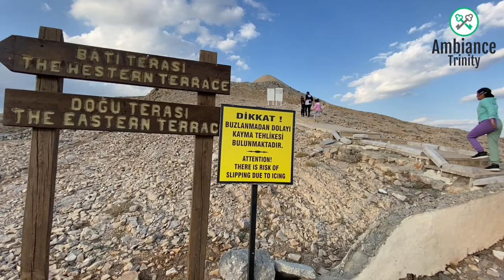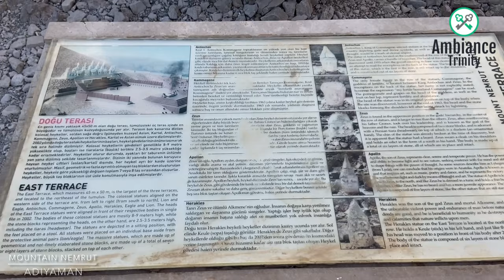Mount Nemrut (UNESCO World Heritage) - Adiyaman - Turkey in 4K Ultra HD 🇹🇷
If you think that you cannot reach mountain with your own car, there are companies that make private tours for this. We also went with tour. I would like to recomend you the tour we went on. Because it was amazing.  We found him on facebook, you can reach him from there also.

Mount Nemrut or Nemrud (Turkish: Nemrut Dağı; Kurdish: Çiyayê Nemrûdê‎; Armenian: Նեմրութ լեռ) is a 2,134-metre-high (7,001 ft) mountain in southeastern Turkey, notable for the summit where a number of large statues are erected around what is assumed to be a royal tomb from the 1st century BC. It is one of the highest peaks in the east of the Taurus Mountains.

The mountain lies 40 km (25 mi) north of Kahta, near Adıyaman. In 62 BC, King Antiochus I Theos of Commagene built on the mountain top a tomb-sanctuary flanked by huge statues 8–9-metre high (26–30 ft) of himself, two lions, two eagles and various Greek and Iranian gods, such as Heracles-Artagnes-Ares, Zeus-Oromasdes, and Apollo-Mithras-Helios-Hermes.[1][2] These statues were once seated, with names of each god inscribed on them. The heads of the statues at some stage have been removed from their bodies, and they are now scattered throughout the site.

The pattern of damage to the heads (notably to noses) suggests that they were deliberately damaged as a result of iconoclasm. The statues have not been restored to their original positions. The site also preserves stone slabs with bas-relief figures that are thought to have formed a large frieze. These slabs display the ancestors of Antiochus, who included Greeks and Persians.[1]

The same statues and ancestors found throughout the site can also be found on the tumulus at the site, which is 49-metre tall (161 ft) and 152 m (499 ft) in diameter. It is possible that the tumulus of loose rock was built to protect a tomb from robbers, since any excavation would quickly fill in.[3] The statues appear to have Greek-style facial features, but Persian clothing and hair-styling.

The western terrace contains a large slab with a lion, showing an arrangement of stars and the planets Jupiter, Mercury and Mars. The composition was taken to be a chart of the sky on 7 July 62 BC.[4] This may be an indication of when construction began on this monument. The eastern portion is well preserved, being composed of several layers of rock, and a path following the base of the mountain is evidence of a walled passageway linking the eastern and western terraces. Possible uses for this site are thought to have included religious ceremonies, owing to the astronomical and religious nature of the monument.

The arrangement of such statues is known by the term hierothesion. Similar arrangements have been found at Arsameia on Nymphaios at the hierothesion of Mithridates I Callinicus, the father of Antiochus.

When the Seleucid Empire was defeated by the Romans in 190 BC at the Battle of Magnesia it began to fall apart and new kingdoms were established on its territory by local authorities. Commagene, one of the Seleucid successor states, occupied a land between the Taurus mountains and the Euphrates. The state of Commagene had a wide range of cultures which left its leader from 62 BC – 38 BC Antiochus I Theos to carry on a peculiar dynastic religious program, which included not only Greek and Iranian deities but Antiochus and his family as well. This religious program was very possibly an attempt by Antiochus to unify his multiethnic kingdom and secure his dynasty's authority.[5]

The site was excavated in 1881 by Karl Sester [de], a German engineer assessing transport routes for the Ottomans. After her first visit in 1947, Theresa Goell dedicated her life to the site, starting campaigns in 1954. Subsequent excavations have failed to reveal the tomb of Antiochus. This is nevertheless still believed to be the site of his burial. The statues, all of them "beheaded", have not been restored to their original condition.

In 1987, Mount Nemrut was made a World Heritage Site by UNESCO.[8] Tourists typically visit Nemrut during April through October. The nearby town of Adıyaman is a popular place for car and bus trips to the site, and one can also travel from there by helicopter. There are also overnight tours running out of Malatya or Kahta.[9]